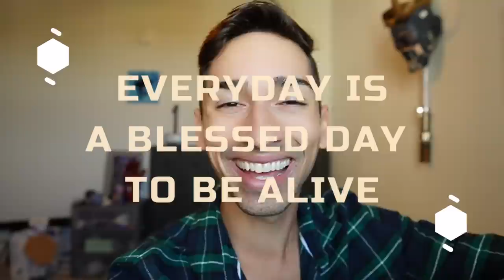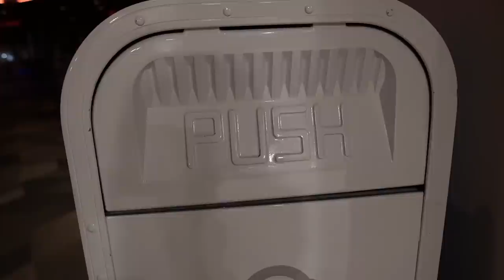I Have Something To Say | You Were Never Meant To See This Disney Vlog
Jonathan Crichton
6526 Old Brick Rd.